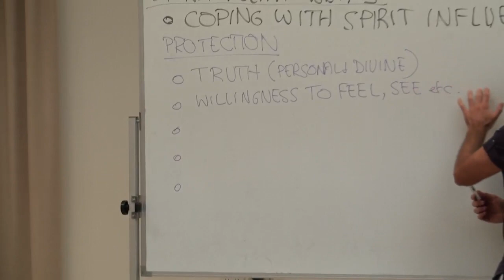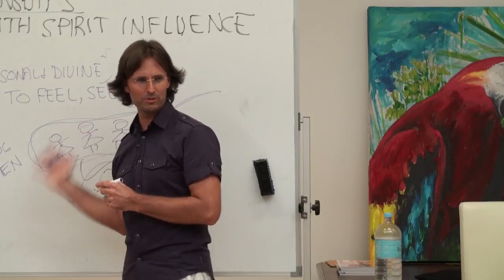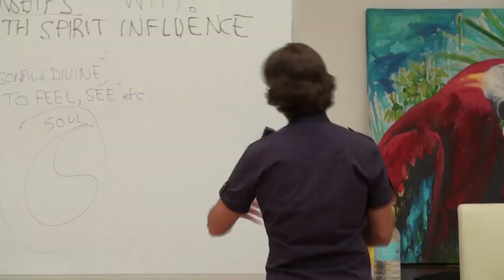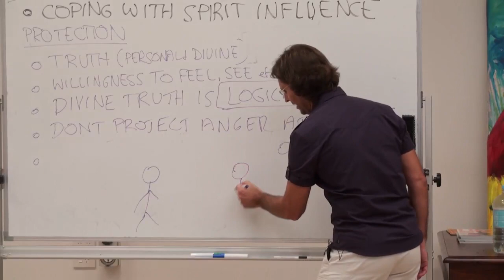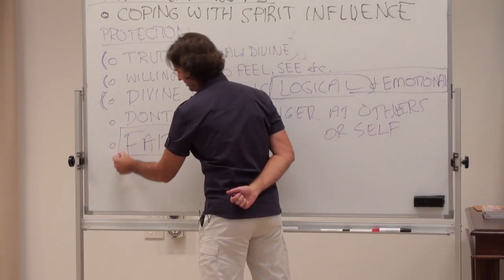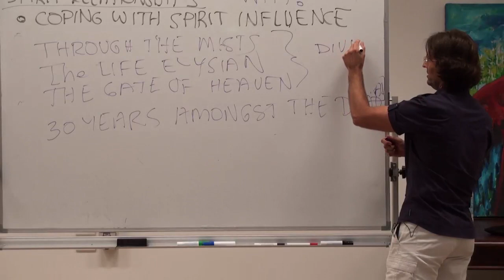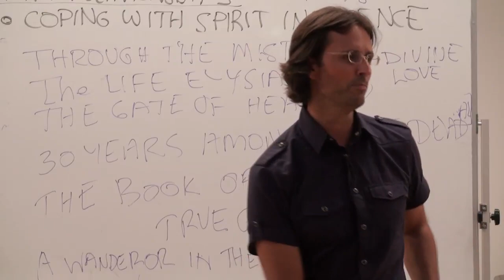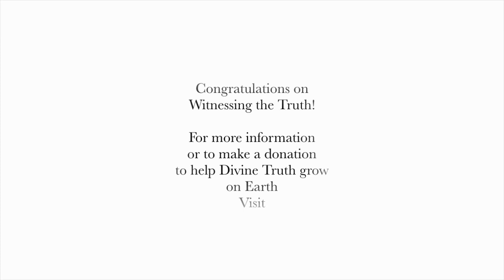20100327 Spirit Relationships - Coping With Spirit Influence P2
20100327 Spirit Relationships - Coping With Spirit Influence P2 (Buderim QLD AU)
Part 2 of a 2 part discussion by Jesus about how spirits influence our lives and what we can do about their influence.